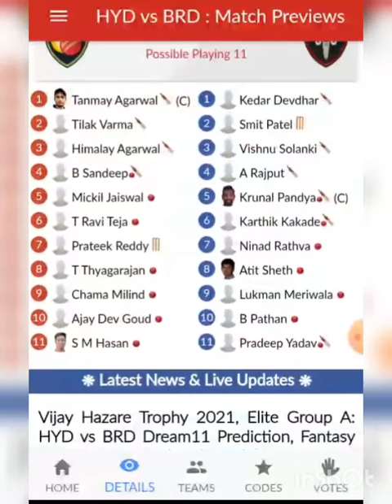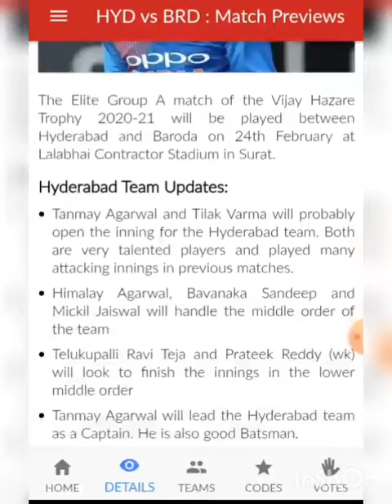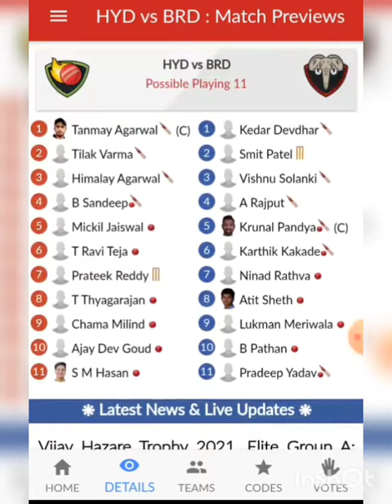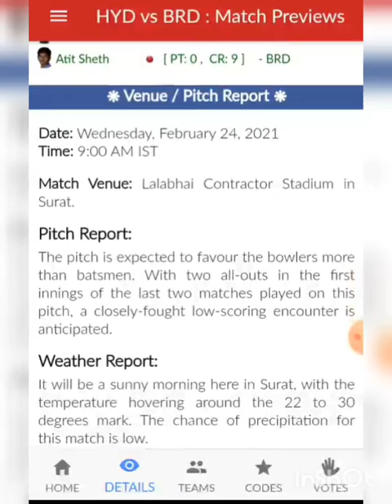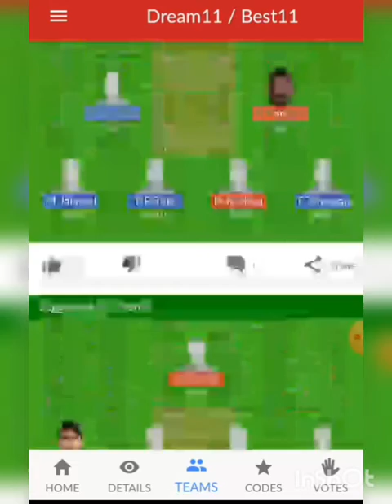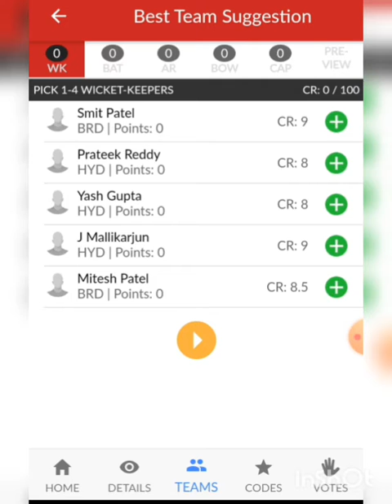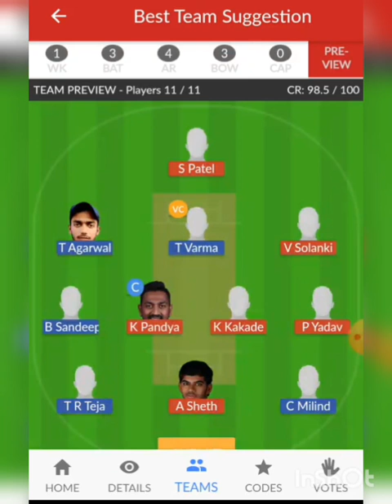BAR vs HYD Dream 11 Winning Prediction, Team, and playing 11 Updates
Dream11 Fantasy Prediction for BAR vs HYD 🎗️

no changes

Injury News 🔥
No injuries

Earn Cash -